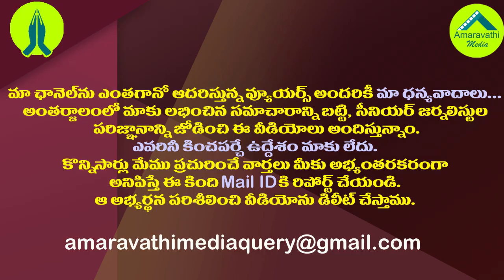నాకు ఏ రోగం లేదు..చూడండి ఎలా ఫిట్ గా ఉన్నానో| RGV Clarifies on Rumors About his Health Condition